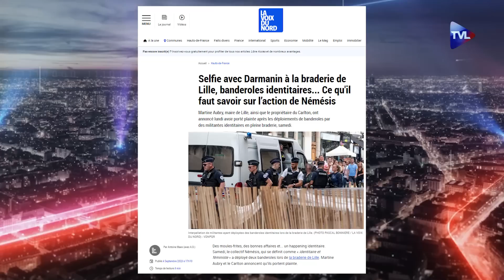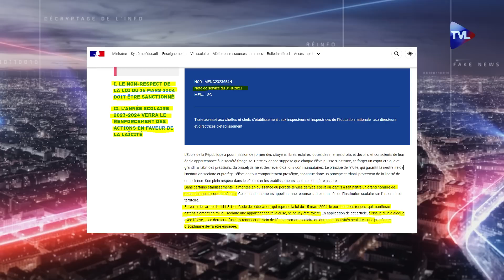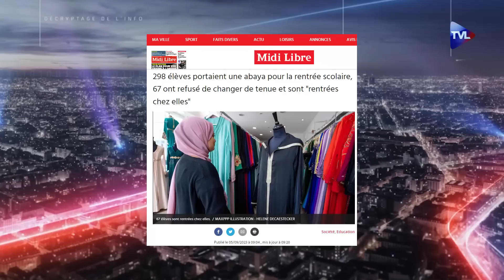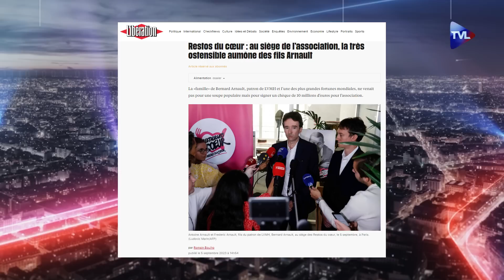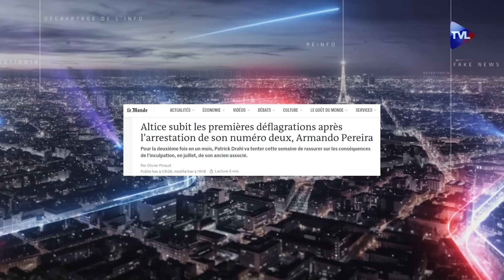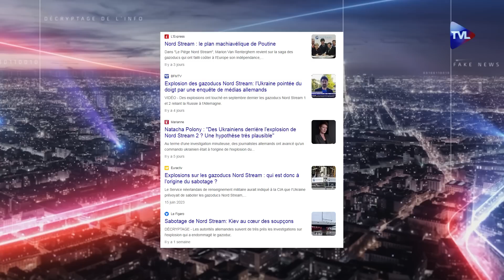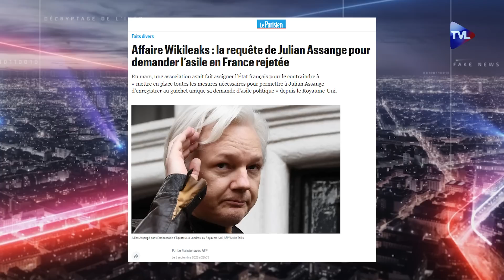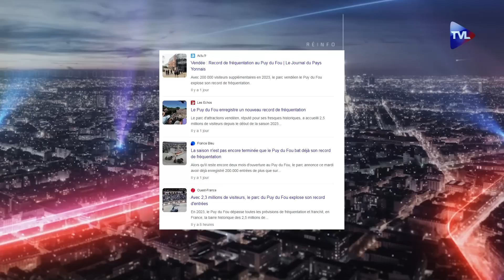L'abaya : comme un voile sur la véritable actualité - I-Média n°457 - TVL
Cette semaine dans "Le Nouvel I-Média", Jean-Yves Le Gallou et Floriane Jeannin reviennent sur l’action des jeunes femmes de Nemesis qui ont déployé deux banderoles à Lille lors de la grande Braderie. Braderie durant laquelle elles ont aussi interpellé un Gérald Darmanin, tout sourire en premier lieu, puis très fuyant après une question sur l’application des OQTF.

Le dossier du jour est consacré à la décision de rentrée de Gabriel Attal, d'interdire l’Abaya dans les établissements scolaires. Une nouvelle note de service de l’Education nationale chargée à blanc pour des écoles toujours plus dépassées par la mise en application du respect de la laïcité et un émoie médiatique de taille qui flaire bon le coup de com’ gouvernemental.

Enfin, la météo de l’info reviendra sur la diversion médiatique là encore, mais cette fois-ci dans le sport.

Sans oublier les pastilles de l'information et le portrait piquant du jour consacré journaliste de Libération, Pierre Plottu !

Sommaire I-Média 455

La météo de l’info : Diversion sportive et médiatique
L’image de la semaine : Némésis se paie Darmanin
Le dossier : L’abaya, le coup de com' de Gabriel Attal

Les pastilles de l’info :
Le rappeur Médine et le chanteur Bilal Hassani, “frères de douleur”
Le retour de l’affaire Drahi / Pereira
Nord Stream, les nouveaux coupables idéaux
L’alarmisme climatique qui faisait vendre !
Anne Hidalgo in Paris
Pas d’asile pour Julian Assange
La presse monte en épingle Jordan Bardella
Puy du Fou : encore une année flamboyante !

Conclusion

Portrait piquant : Pierre Plottu